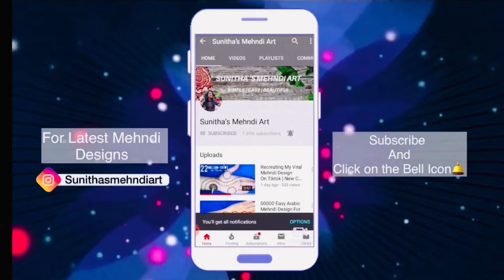RAKHI Special Mehndi- Easy Simple Mehndi designs |Back Hand Mehendi Design-Stylish mehandi design #1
Raksha Bandhan Special Mehndi Design 2023- Raksha Bandhan Mehndi Design back  hand-Easy Simple Mehndi Design

Hello friends ,today I am showing you a beautiful and easy back hand mehndi design with the trick . This simple ,beautiful mehndi/ henna design is very easy to apply and looks even more beautiful after color comes.

If you are in search of stylish and easy mehndi design or henna design for Raksha Bandhan 2023, Sawan and Eid then this is the best you tube mehndi video tutorial for you !!

Bhai naam ki mehndi design
Diwali best mehndi design for back hand
Elegant mehndi design
Henna for Diwali
Best mehndi design for Diwali
Best mehndi design for  Diwali 2023
Simple mehndi design for Diwali
 2023
Latest mehndi design
Trending mehndi design 2023
Beautiful back hand mehndi designs